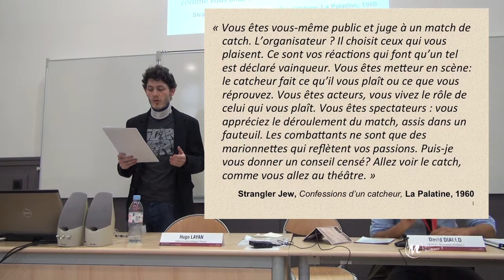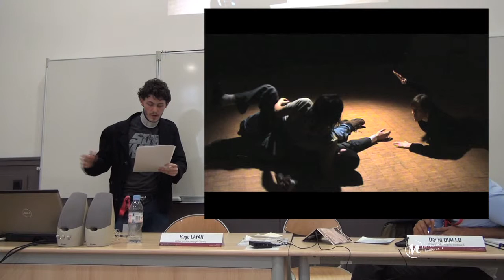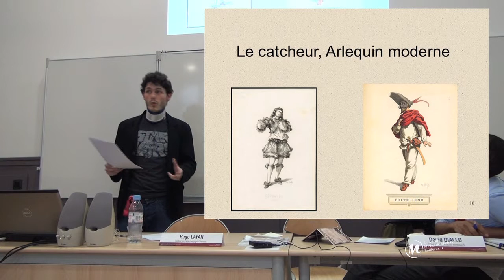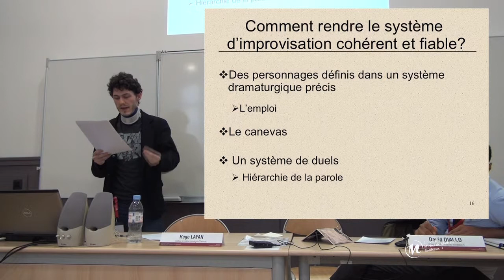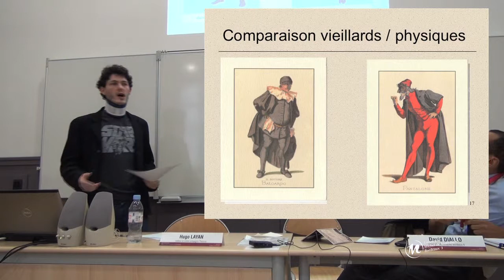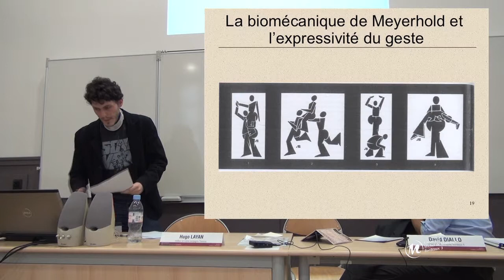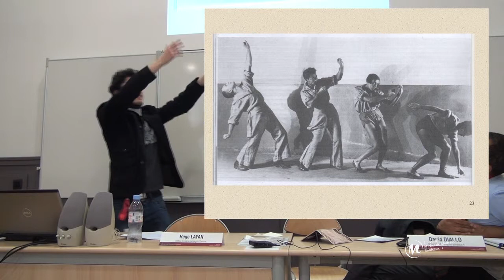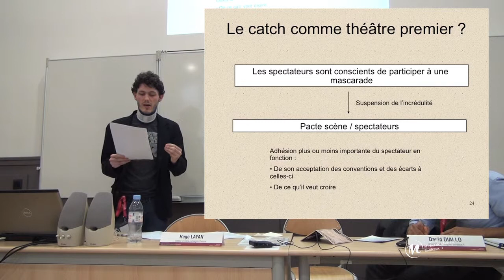Le catch et...Mise en scène et passage des frontières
Le catch comme théâtre premier par Hugo Layan